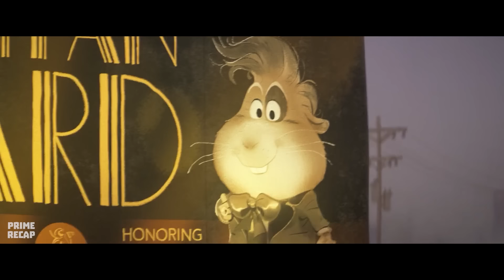They ended up in the PRISON for the most DANGEROUS ANIMALS and pretended to be GOOD to ESCAPE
Movie: th3 b4d guys